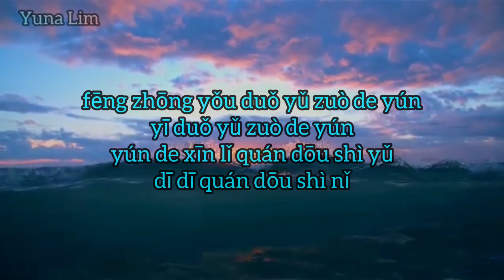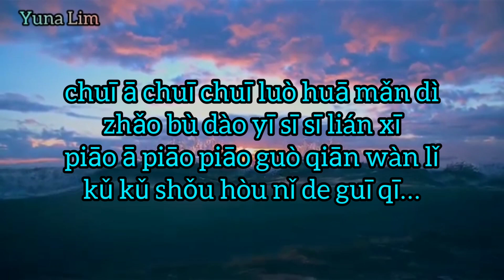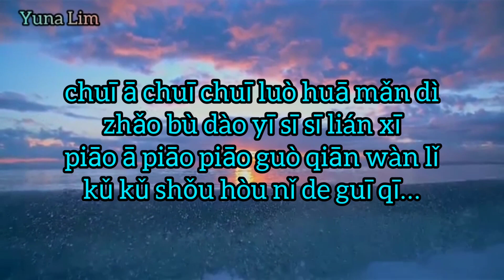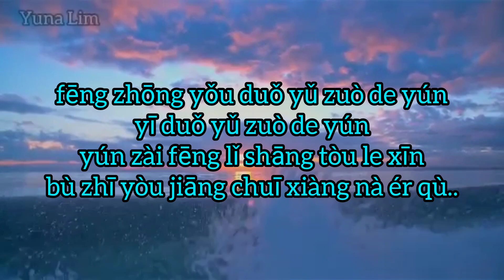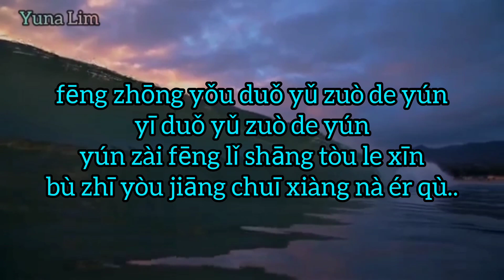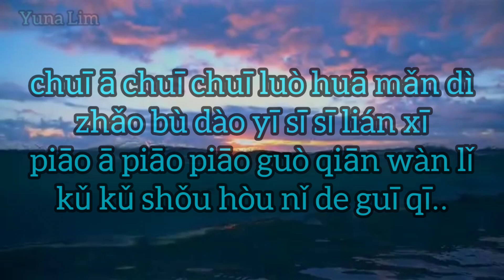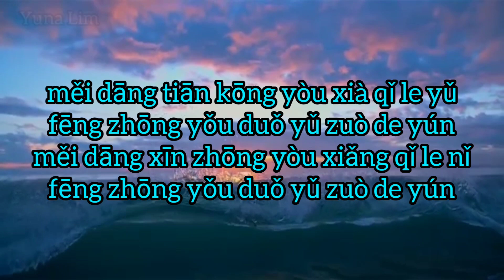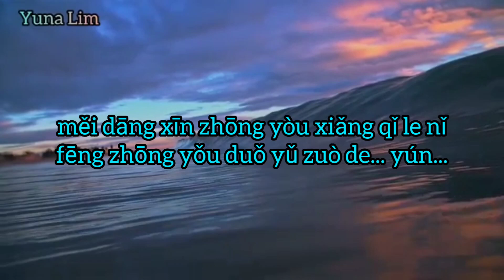Feng Zhong You Duo Yu Zuo De Yun 风中有朵雨做的云(di tengah angin ada awan yg membuat hujan)Xiao A Feng 小阿枫